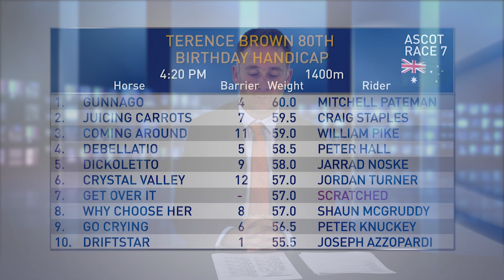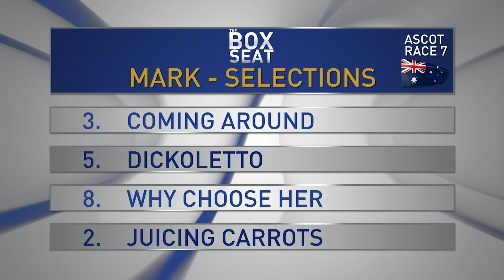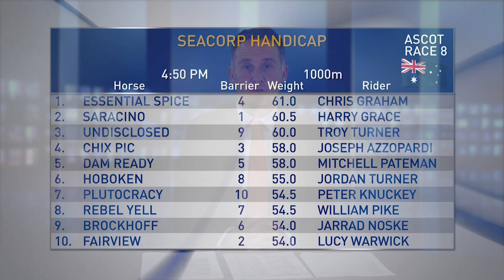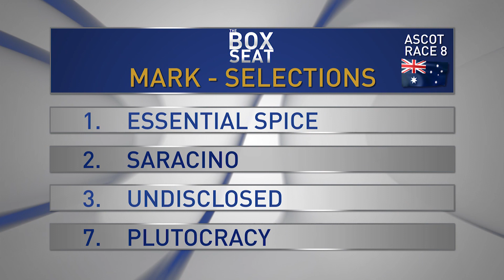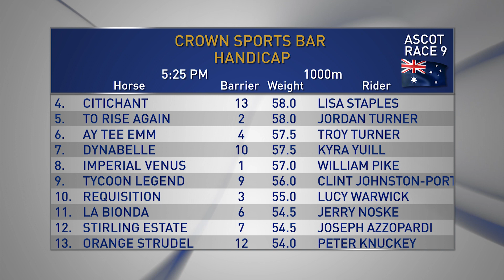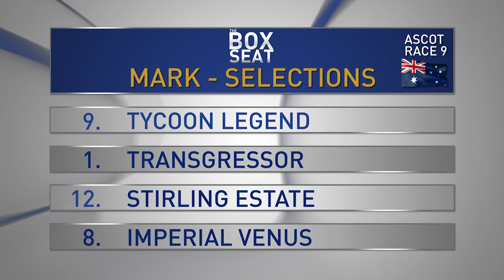The Box Seat 18/01/20 Part 2